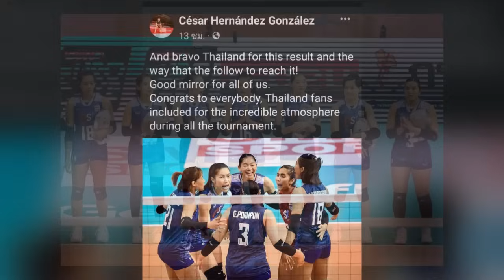หลายชาติควรดูไว้! โค้ชเกาหลีใต้ ทนไม่ไหว ถึงขั้นโพสต์ ลูกยางสาวไทย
เรียกได้ว่าสิ้นสุดไปแล้วสำหรับการแข่งขันวอลเลย์บอลหญิงชิงแชมป์เอเชีย 2023 รอบชิงชนะเลิศ ที่จังหวัดนครราชสีมาซึ่งทีมวอลเลย์บอลหญิงทีมชาติไทย สามารถเอาชนะทีมวอลเลย์บอลหญิงทีมชาติจีนไปได้ 3-2 เซต 25-21, 25-27, 25-19, 20-25, 16-14 สามารถคว้าแชมป์เอเชียสมัยที่ 3 มาครองได้สำเร็จ